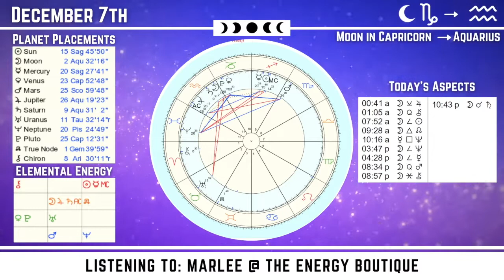Energy Forecast: December 7, 2021